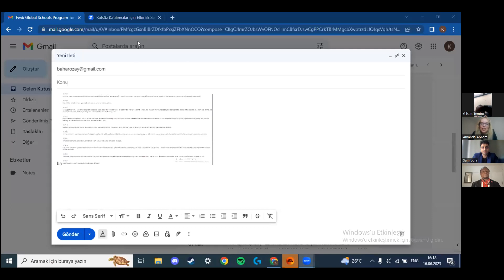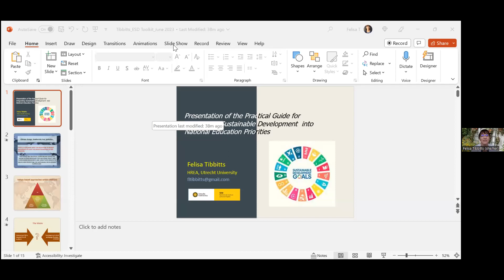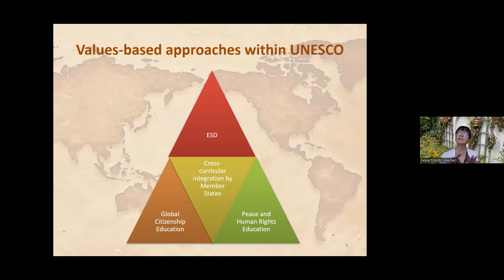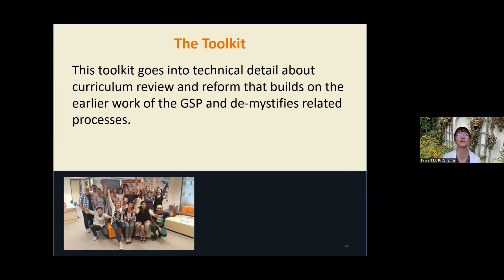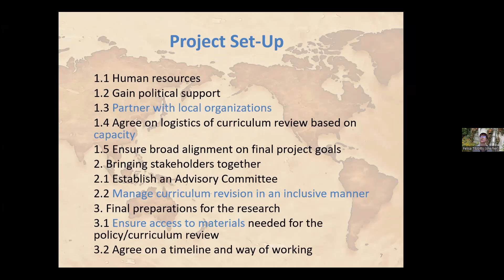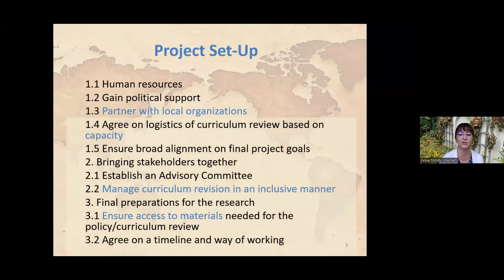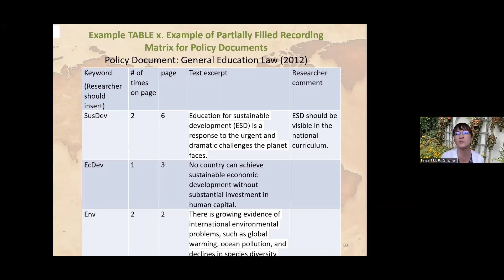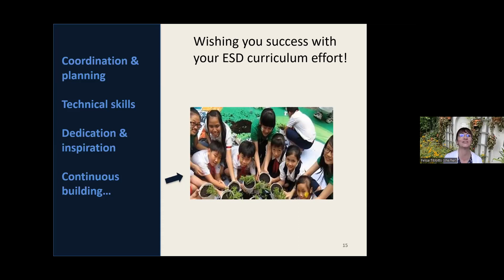Global Schools, SDSN Networks, and Siemens Gamesa Renewable Energy launch online toolkit